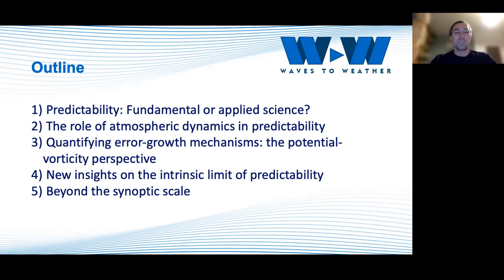SoMAS - Limits of Predictability: Insights from the perspective of atmospheric dynamics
Michael Riemer, an Akademischer Oberrat (roughly equivalent to an Associate Professor in the U.S. system) at the Johannes Gutenberg-Universitat, Mainz, Germany speaks to SoMAS at the Topics in Atmospheric and Oceanic Sciences seminar on Wednesday December 6, 2023 on the topic "Limits of predictability: Insights from the perspective of atmospheric dynamics"

How well can we predict the weather? Questions about the limits of predictability pose an intriguing and societally highly relevant problem. The limit of predictability is directly related to the growth of forecast errors in scale and amplitude. Predictability studies often take a broad-brush view on the dynamics that underly the growth of forecast errors, namely that scale interactions occur as if the atmosphere behaved like homogenous and isotropic turbulence. Applying a quantitative potential-vorticity framework, new insight into the growth of forecast errors in the midlatitudes is gained. In a conceptual, multi-stage error-growth model, upper-tropospheric divergent outflow is identified as the most efficient process that projects uncertainties in the representation of moist processes onto the tropopause dynamics. Nonlinearities in the Rossby wave dynamics then dominates further growth, while the direct role of baroclinic instability is small, on average, in contrast to widely held previous ideas. Beyond the synoptic scale, there is indication of an underexplored error-growth regime. My presentation will therefore include also a brief overview of recent progress in understanding the dynamics of weather regimes and predictability characteristics of Rossby wave packets.For more information about the School of Marine and Atmospheric Sciences, please